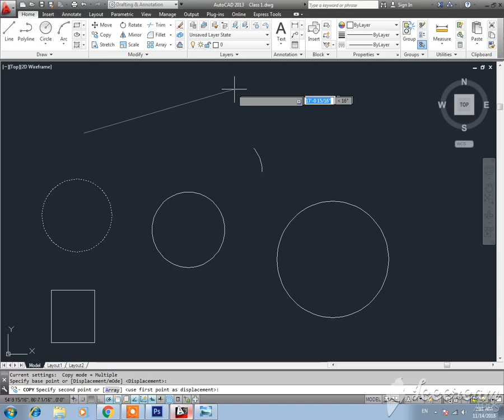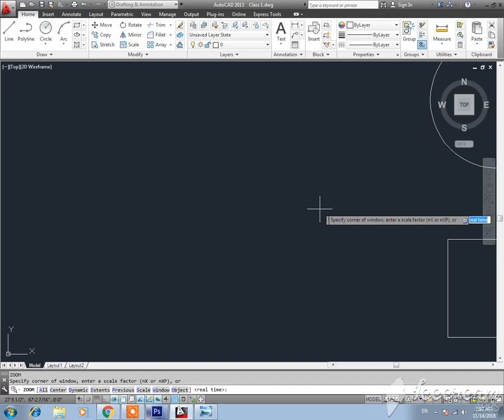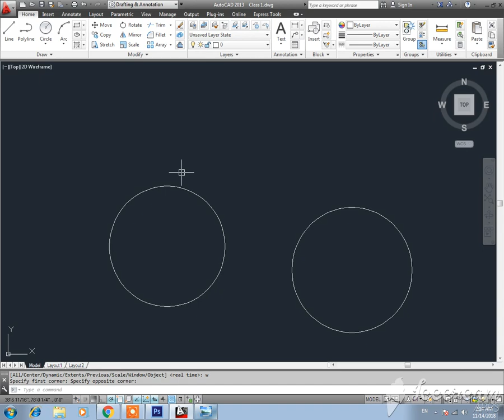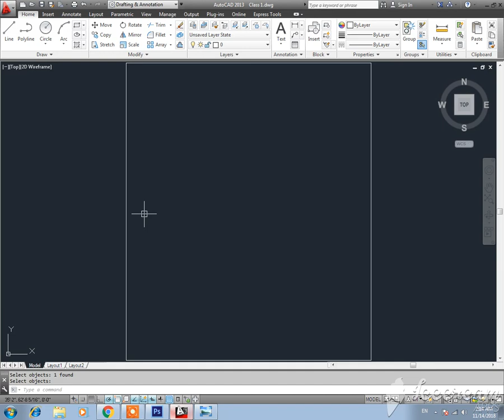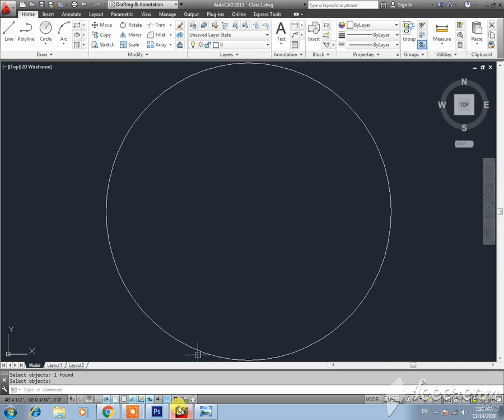AutoCAD 2013 (2D & 3D) Complete Course in Urdu Lecture 4 | Zoom Command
AutoCAD 2013

Instructor:  Yasir Butt